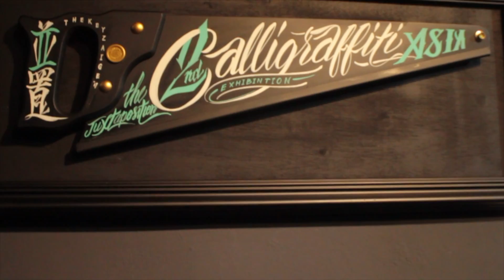Calligraffiti Asia聯展.2nd 台灣-台南站-並置 The Juxtaposition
About Calligraffiti ≡

　▫ Calligraffiti 是一個新興的藝術詞彙，顧名思義就是將 Calligraphy(書法) 與 Graffiti(塗鴉) 結合而成的新名詞，在國際上有一個藝術創作團隊也名為“Calligraffiti”，這個團隊與詞彙則是由法國 Niels 'Shoe' Meulman 所創建 ▫

　▫ 本次「The Juxtaposition並置」的展覽則是由Calligraffiti亞洲團員與其他藝術家所共同策劃，同時也是Calligraffiti Asia 第二屆。集結了 日本/韓國/德國/台灣 的相關藝術家來參與展出，也在 日本/韓國/台灣 同時展覽 ▫

　▫ 為何這次展覽名稱取為「The Juxtaposition並置」，意味著這裡每個來自亞洲的藝術家都擁有著自己的國家、城市、文化與影響力，同時也強調了每一個人的獨特性與共同點 ▫

展覽時間 Exhibition Dates ≡
　┆台灣區 Taiwan ↝ 台南 Tainan

　　Aerosol Islan Urban Fine Arts 漆島城市藝術
　　2017/5/7 ~ 2017/6/4
　　開幕茶會：2017/5/7 . 16:00 pm - 18:00 pm

　　台TW▹　做作的daphne / Kingson / Aige /
　　Jimmy / Danny / CreepyMouse

　　德GR▹　Koke / Patrick

　　義IT▹ Andrea Riot

　　俄RU▹ PLTNK
　┆台灣區 Taiwan ↝ 高雄 Kaohsiung

　　小島藝廊 Island Gallery
　　2017/5/21 ~ 2017/7/16
　　開幕茶會：2017/5/28 14:00 pm-16:00 pm
　　░ 主要展出藝術家

　　日 JP▹　Bob Hattori/Hashiguchi Lintalow /Hisashi Yamamoto /
Kana Takano/Mami

　　韓 KR▹　Kim dongchan/Kim
jinhan/Lino/Mogoora/Psycollapse/Sagarmatha

　　所有展出地點 ≡

　　ＴＡＩＷＡＮ

　　漆島城市藝術
　　Aerosol Islan Urban Fine Arts
　　臺南市北區民德路85巷4號
　　No.4 Lane, Lane 5, Min De Road, North District, Tainan City

　　高雄市新興區六合一路148號
　　No.148.,Liuhe 1st Rd.,Xinxing Dist.,Kaohsiung City 800,Taiwan (R.O.C.)
　　11:00-19:00 Fri-Tue.
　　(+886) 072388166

　　ＪＡＰＡＮ

　　THE blank GALLERY
　　3-21-6-3F Jingumae Shibuya, Tokyo Japan

　　ＫＯＲＥＡ

　　Culture Space EMOK
　　Seoul, Gwangjin-gu, Jayang 4-dong 24-1

　　Gallery Cafe GRANGE
　　Mapo-gu, Hongikro 5-gil 13 Dongshin bd. 2F

　　Supported ≡

Molotow Taiwan 台灣